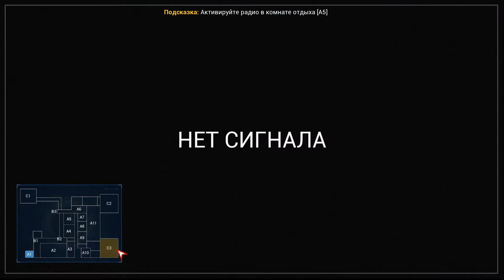CASE 2: Animatronics Survival ● ПЕРВЫЙ ВЗГЛЯД ОТ KEYKYNTAK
Первый взгляд и обзор на новую часть игры про жутких и ужасных аниматроников! Выжить любой ценой!

Конфигурация моего ПК:

Кулер ● ARCTIC Freezer i32
Память ● Kingston DDR3 1600 МГц 8 ГБ
Материнская плата ● Asus P8P67
Видеокарта ● Palit PCI-Ex GeForce GTX 1050 Ti StormX 4 GB
SSD ● Silicon Power Velox V55 SP 240GB для Windows 10 Pro
HDD ● Toshiba X300 HDWE140EZSTA 4 ТБ для игр, фильмов и т.д.
Блок питания ● Chieftec A135 APS-700C
Корпус ● Cooler Master CM Storm Sniper Black
Монитор ● 27" Dell SE2717H Silver-Black
Акустическая система ● Trust GXT 628 2.1 Illuminated Speaker Set Limited Edition Black
Наушники ● Sennheiser HD 4.30G
Микрофон ● Rode NT-USB
Клавиатура ● Corsair K55 RGB USB Black
Мышь ● Zalman ZM-M401R USB Black